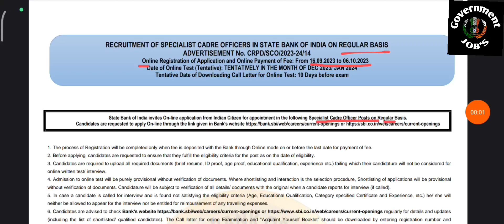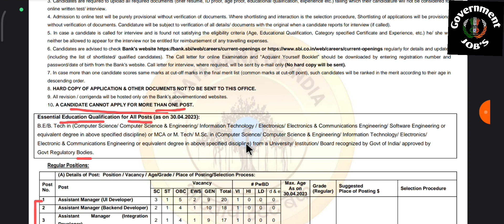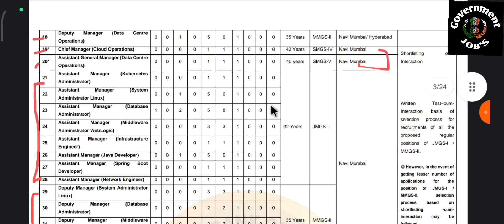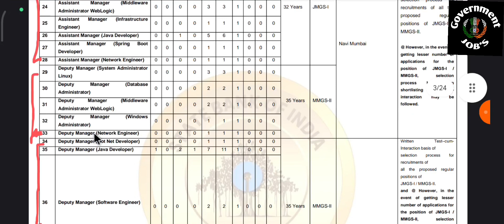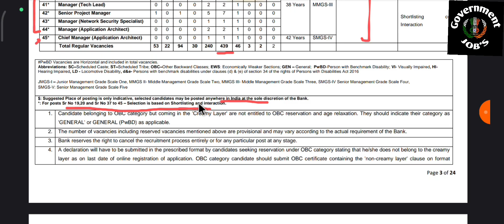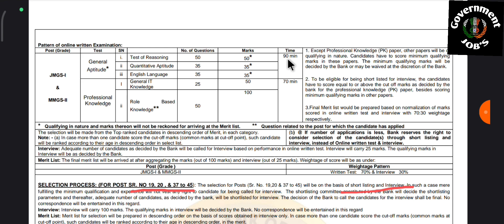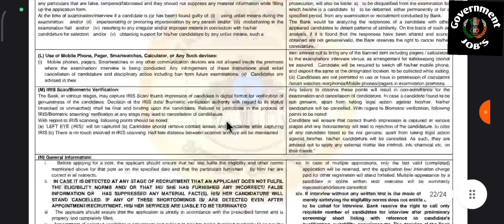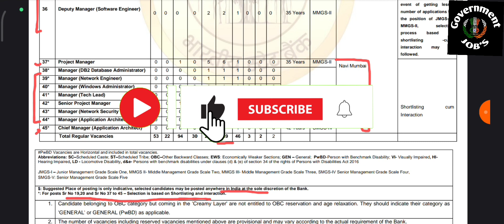STATE BANK OF INDIA NEW VACANCY OUT AS A POST OF SPECIALIST CADRE OFFICERS